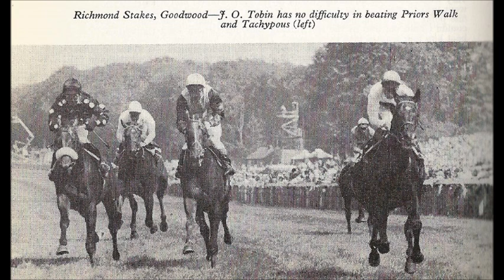J.O.Tobin wins 1976 Richmond Stakes Gloroius Goodwood radio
J.O.Tobin wins 1976 Richmond Stakes Glorious Goodwood